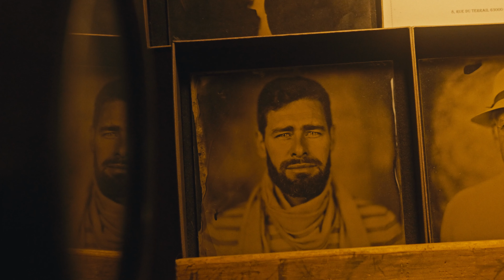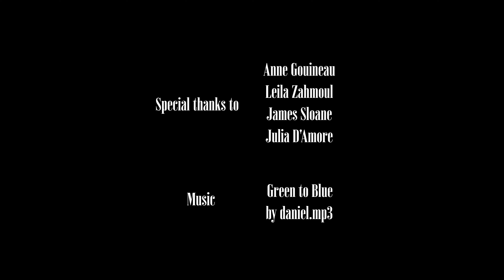Capturing Light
Clermont-Ferrand & Paris, France / 2023 / Documentaire & Fiction / 3’

« Capturing light » est un mélange entre documentaire expérimental, portrait autobiographique et fiction. Cette œuvre comprend des images de rue où sont filmés des inconnus, de l’architecture et des paysages urbains. La fiction, elle, est représentée dans la dernière partie du court-métrage où je filme mes amis dans des mises en scène. Mon approche était de laisser les images parler à ma place. C’est pour cette raison que j’ai décidé de ne pas rajouter de dialogue.

Par sa construction et ses symbolismes, ce court-métrage représente une vision globale de mon parcours personnel; mes progrès et les étapes dans mon aboutissement artistique à ce jour. Le film commence lentement, avec des plans fixes qui contiennent très peu de mouvements. Ces plans qui ressemblent presque à des photos reflètent mes débuts dans la photographie. Peu à peu, les actions s'intensifient mais elles sont vite ramenées à un état d'immobilité. Cette phase représente mes débuts dans l’audiovisuel qui étaient un parcours parsemé d'épreuves et de difficultés. Enfin, la troisième partie dévoile une lumière au bout du tunnel; une liberté d’expression et une envie de créer des émotions à travers des récits filmiques. Ce nouveau souffle est retranscrit à l'image à travers des mouvements de caméra, une mise en scène et des raccords pour créer une continuité dans les plans. Ces figures forment le langage du cinéma, une langue que nous n'apprenons pas à l'école mais qui reste tout de même universelle et réconfortante.